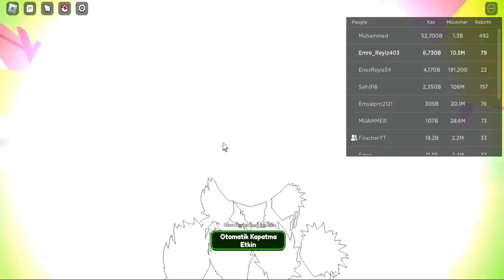Anime Dünyası Geldi! | Strong Muscle Simulator | Roblox Türkçe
Selam Ben Emre! Bugün Takipçilerle Birlikte Strong Muscle Simulator oyununu oynadık, Umarım videoyu beğenmişsinizdir. Bu tarz videoların devamını istiyorsanız beğenerek veya yorum yaparak bunu bana gösterebilirsiniz! Başka videolarda görüşmek üzere! 👍